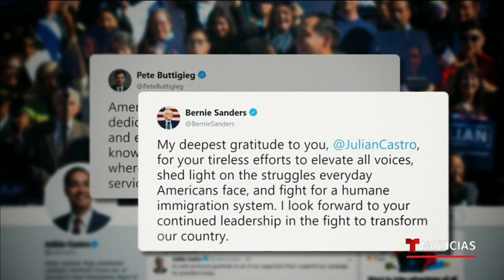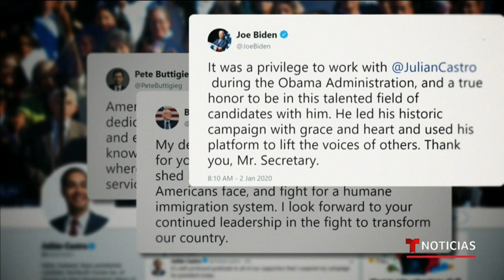Julián Castro renuncia a la nominación presidencial demócrata | Noticias Telemundo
Video oficial de Noticias Telemundo.  El único latino que buscaba la nominación presidencial demócrata abandona la carrera, declarando que simplemente "no es su momento". Castro, nieto de inmigrantes mexicanos, brilló en los debates, pero nunca despegó en las encuestas.